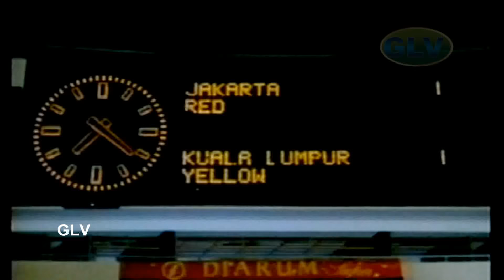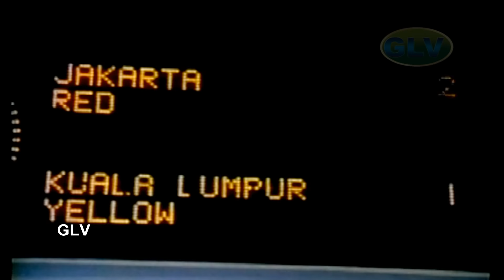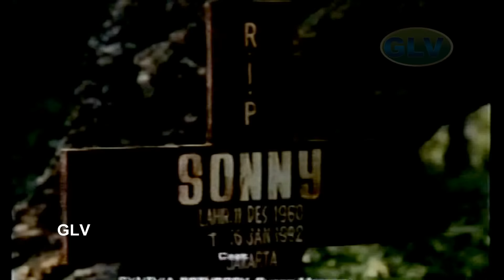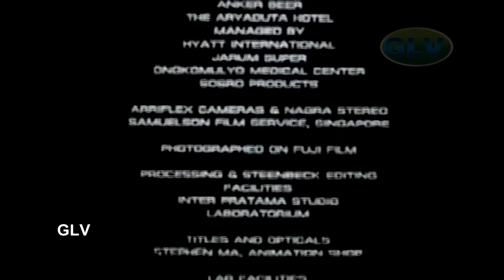Tamil Action Movie | Lady Dragon 2 | Cynthia Rothrock, Billy Drago | English to Tamil Dubbed Movie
Lady Dragon Movie exclusively on Classic Movies .Lady Dragon movie Ft.Cynthia Rothrock, Billy Drago & other .Movie was directed By David Worth and music by Jim West .Lady Dragon was released on  1990 .For more superhit Movies of Cynthia Rothrock , subscribe to Classic Movies .